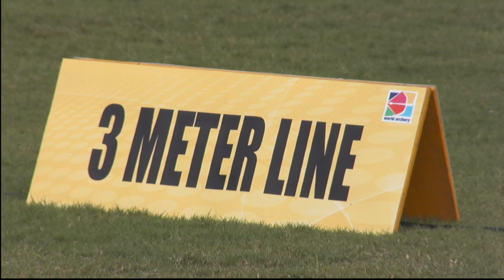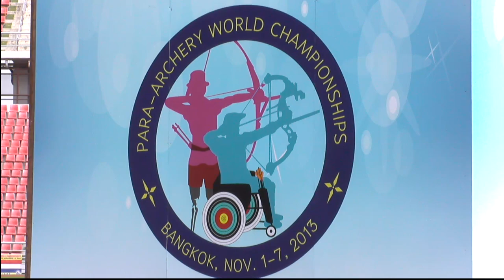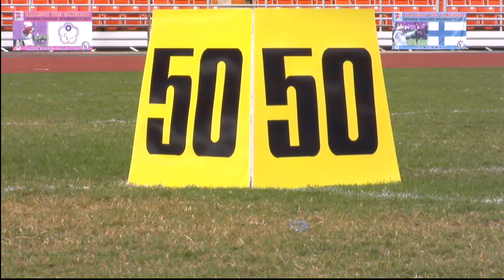Japan v Italy – compound mixed open team bronze | 2013 Bangkok World Archery Para Championships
Compound Mixed Open Team Bronze Medal Match from the 2013 Para World Championships in Bangkok (THA)

Japan VS Italy

Compound archers are shooting at 50m.